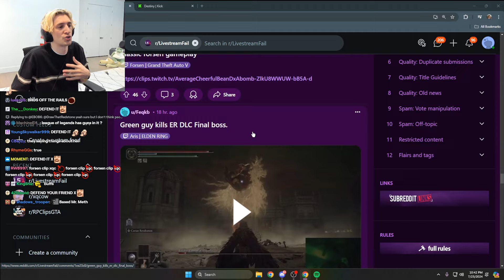xQc reacts to Classic Forsen Gameplay (xQc Quit this Game for No Reason)